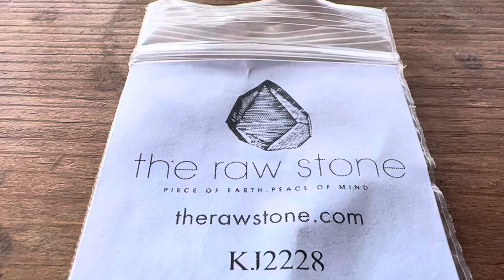1.04 light lemon lime free form raw diamond sku:kj2228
This is our first ever rectangular diamond on inventory. This is an intriguing rough diamond. The crystalline structure actually appears to have naturally welded two triangles to one another - which would be a much more natural crystalline structure for a rough diamond, but makes a rectangle possible. The stone is super clear through its center, but if you flip the stone on its side, you will see a seam of carbon running from one end to the other, perfectly centered. This will not be visible from the top of the setting, but rather if you were to turn your hand to the side and it was set in a ring with prongs It's very cool, and looks like the seams created by volcanic activity in rock formations today.